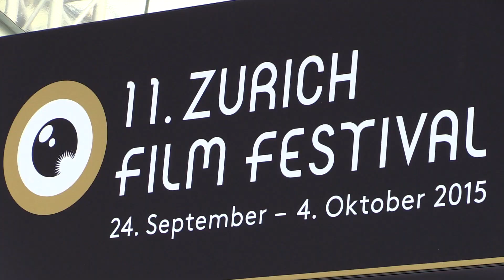Interview mit Luke Evans und Ben Wheatley zum Film "High-Rise"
Tim Fischer und Greta Clasen waren für "Spätvorstellung - Das Kinomagazin" bei der Premiere des Films "High-Rise" in Zürich. Dort haben sie Luke Evans und Ben Wheatley getroffen.